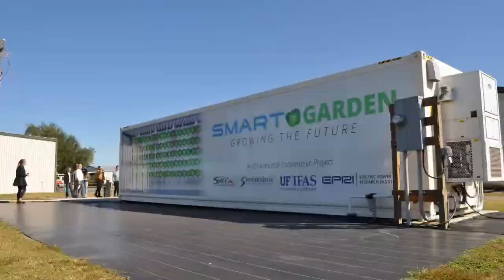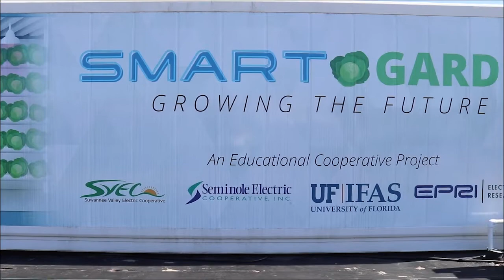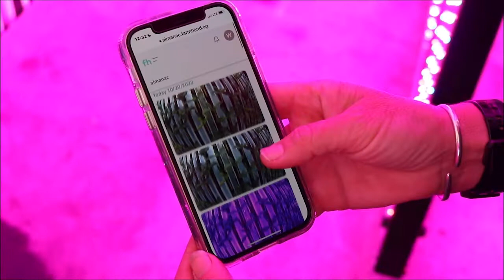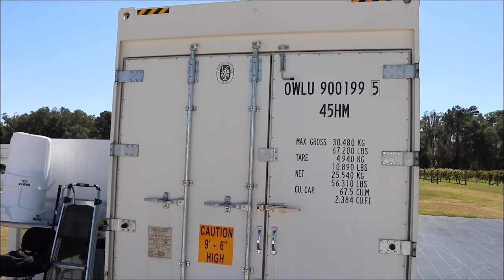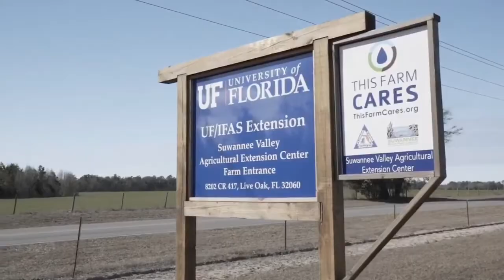From the Ground Up: Electronic Field Trip (Hydroponics - recording2)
In this electronic field trip to the UF/IFAS North Florida Research and Education Center - Suwannee Valley, learn about all things hydroponics! Topics covered included a freight farm tour and set it and forget it hydroponics demonstration. Hosted by UF-AEC graduate student Marisa Crowhurst with expert guest Jay Capasso, UF/IFAS Row Crop Agent in Columbia County, and Kelly Aue, Education and Training Specialist at NFREC-SV. This program was streamed live on November 3, 2022.